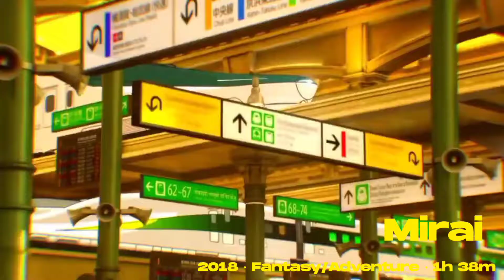16 Anime You Should Watch | BINGE SENPAI